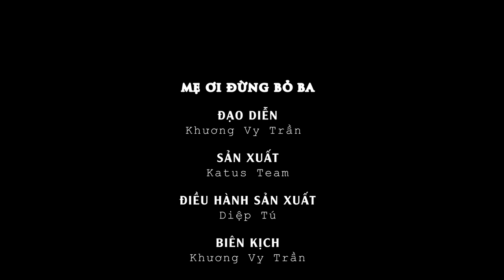Mẹ ơi, đừng bỏ ba !!! - phần 2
Tình phụ tử không chỉ dành cho con trai và ba ruột. Ba dượng tốt cũng là người chúng con trân quý và kính trọng, thương yêu.